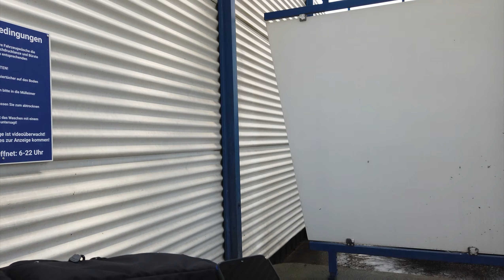RADTOUR zum Rhein in die Natur 🐧🐥🦆🦅🦉🐝🐛🦋🐞🕷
Eine sehr schöne RadTour zum Rhein bei D-Urdenbach und Monheim.
Ein paar nette Aufnahmen aus der 33. Etage sind auch am Start 🛰🚁
Der Raps blühte in voller Pracht - das sah vom "Balkon" her richtig cool aus 🌻👍

im Zeitraffer 2k/60fps
- würde mich über einen 👍 freuen und danke fürs Anklicken des Videos.

TimeMarker:
00:00   Start
06:10   Schloss Benrath mit Schloßpark
07:42   die "Reitbahn" im Schloßpark
09:11   die Urdnbacher Kämpe von oben
14:07   tolles Rapsfeld von oben
15:52   erster erfolgreicher "Follow me Mode" Versuch mit dem "Adler" - tolle Sache 👍👍
18:06   durch den Staub in Richtung Baumberg
20:18   der alte Rheinarm
21:16   entlang dem alten Rhein durch den Wald
22:53   wieder im Benrather Schloßpark - bei 22:54 mal das Video anhalten 😂😂😂
kann mir das jemand erklären ?
28:56   on the way @home

Couch Potatoes Production   |   wir schaffen nix - aber das den ganzen Tag

                                               Haan 2022